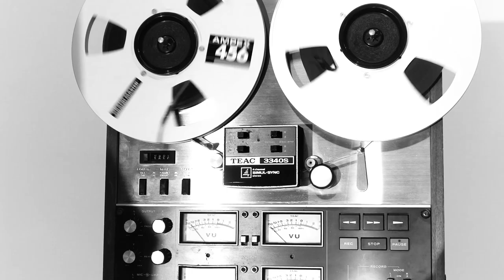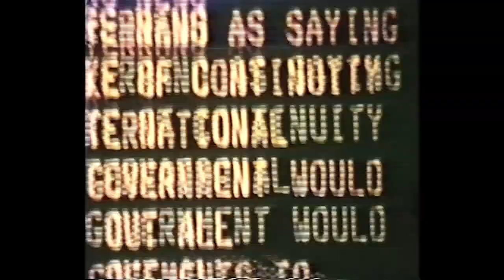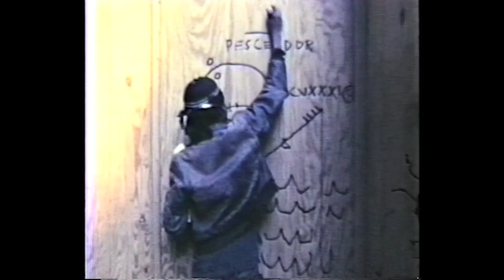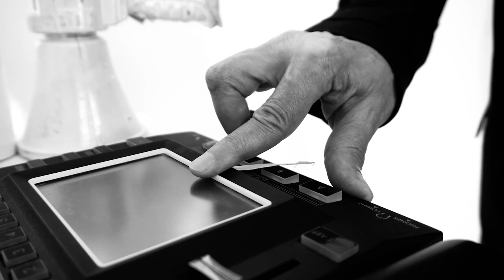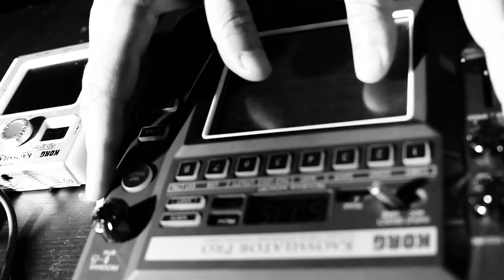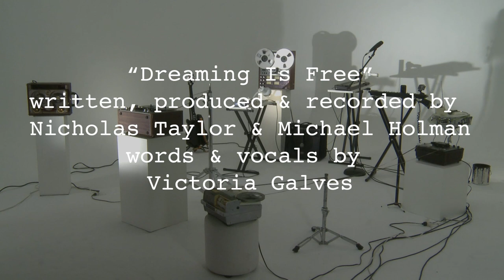GRAY AT MFA BOSTON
In 1979, artists Jean-Michel Basquiat and Michael Holman founded the industrial noise band Gray in downtown New York. Basquiat named the band after the medical textbook "Gray’s Anatomy"—an important reference for his visual artwork and an apt descriptor for the band’s spectral, beat- and body-driven performances. Today, Holman and original member Nick Taylor make up the band and carry its legacy forward.

Supported by the Keith Haring Foundation, the MFA presents Gray’s first-ever virtual performance, featuring collaborators Deantoni Parks and Roger Guenveur Smith. Footage recorded in New York, Los Angeles and Atlanta is broadcast live, creating a multidisciplinary experience of sound, film, poetry, beat and body language. Anything can be an instrument, just as it was for Basquiat, Holman and Taylor at the band’s inception, and all sounds emanating from their instruments become art.

The concert is presented in conjunction with the exhibition "Writing the Future: Basquiat and the Hip-Hop Generation."